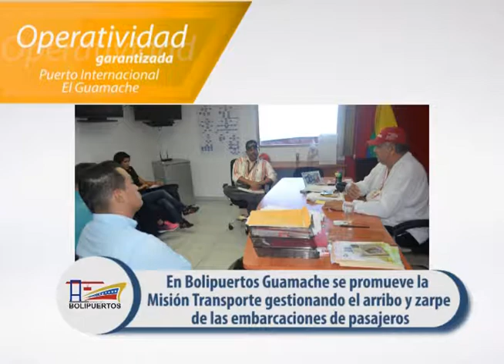Noticias Portuarias más destacadas de la semana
Bolivariana de Puertos les ofrece las noticias portuarias más destacadas de la semana, desde el 02/04/2018 al 05/04/2018